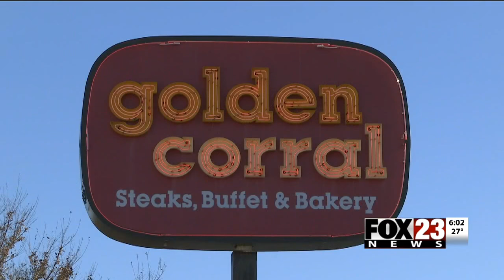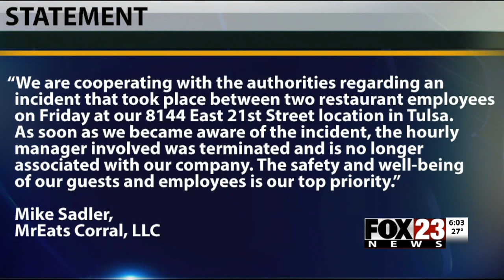VIDEO: Golden Corral manager accused of groping teen employee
A Tulsa Golden Corral manager was arrested on complaints of groping a teen.